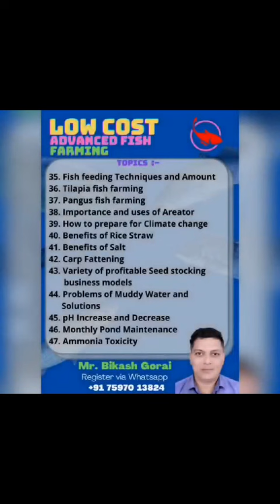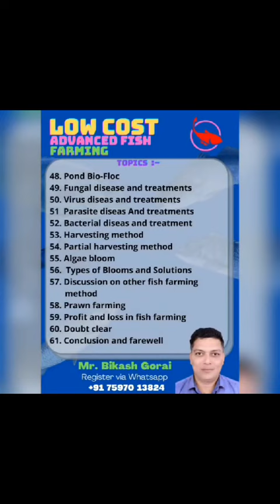Rice straw and fish farming. धान की पुआल फिश फार्मिंग को कैसे profitable बनाते है?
online  training Ke liye
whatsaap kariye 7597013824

fish culture
fish
catfish
fishing
trout
fish feed
fish farming
imc
seabass
carp fish, types of fish, freshwater fish
hilsa fish
common carp

How to reduce feed cost.
How increase profit margin in fish farming.
Catla fish farming.
IMC culture in pond.
profit and loss in fish farming.
How to use lime in pond.
How to use lime and salt in fish pond. Low cost Advance Fish farming
how to make fish farming more profitable
how to start fish farming
is fish farming a profitable business in india
how to make fish farm more profitable in india
basic knowledge of fish farming
how to make low cost feed for fish farming
Type of pond for fish farming
How to reduce feed cost in fish farming
fish diseases and treatment
biofloc in pond
 FCR in fish farming
Fish seed cultural.
IMC cultural in pond.
Use of lime in fish farming.
Use of salt in fish farming.
probiotics in fish farming
ammonia toxicity
fish farming,

मछली पालन से करें कमाई,
मछली पालन के लिए तालाब का निर्माण,
मछली पालन में कितना फायदा है,
मछली पालन के लिए कैसी भूमि का चुनाव करना चाहिए,
तालाब में पानी का स्तर,
मछली पालन के लिए पी.एच,
तालाब में चूने का उपचार क्यों और कब करना चाहिए ?
तालाब में कौन सी मछली पालनी चाहिए?
तालाब में मछली का बीज किस हिसाब से डालना चाहिए?
क्या मछ्ली पालन में घर के बचे खुचे पदार्थ का इस्तेमाल कर सकते हैं?
यदि मछली बीमार हो तो क्या करना चाहिए?

1. हमें मछली पालन क्यों करना चाहिए
2.मछली पालन में मिट्टी, पानी, तालाब प्रकार कैसा होना चाहिए
3.तालाब की चारो और, गहराई पेड़ पौधे से मछली पालन का क्या संबंद
4. water aquatic plants का फायदा और नुकसान
5.Unwanted fish  से मछली पालन में क्या
 परिसानी आती है और बचाब का उपाय
6.मछली पालन का प्रकार. monoculture and polyculture
7. Type of fish pond.तालाब कैसे तैयार किया जाता है
8. चुना का तालाब में क्या क्या काम है part1
9.चुना का तालाब में क्या क्या काम है part2
10. तालाब में चुना किस हिसाब से देना चाहिए
11. Spawn farming के लिए तालाब को कैसे तैयार करे. 12. How to start spawn farming and maintenance.
13. टैंक ने spawn farming कैसे करे
14. IMC farming
15. Grass carp farming.
16. Benefits of Grass carp based IMC farming
17. How to make phytoplankton & Zooplankton.
18. use of fertilizer
19. How to make organic fertilizer.
20. Probiotic kya hai aur uska istemal.
21. How to select good fish seed.
22. Importance of stunted seed.
23. How to make stunted seed.
24. How to carry live fish.
25. Singi, magur and other catfish farming.
26. Winter me machli ka palan.
27. How to select good fish seed.
28. Importance of Protein in fish feed.
29. Importance of carbohydrate in fish feed.
30. Importance of lipid in fish feed.
31. Importance of minerals in fish feed.
32. Home made feed Vs commercial feed.
33. How to make feed at farm.
34. Kis type ka feed konsa machli ko chahiye.
35. Machli ko kitna feed khilaye.
36. Tilapia fish farming
37. Pangas fish farming.
38. Aerator ka jarurat & fayda.
39. Climate change hone par kya kya karein.
40. Benefits of rice straw
41. Benefits of salt.
42. carp fattening
43. Varieties type profitable seed stockings model.
44. Problem of muddy water and solution.
45. PH increase and decrease
46. Monthly pond maintenance
47. Ammonia toxicity
48. Pond Bioflock
49. Fungal disease and treatment
50. virus disease and treatment
51. Bacterial  disease and treatment
52. parasite disease and treatment
53. Harvesting method
54. partial harvesting benefits
55.  Algae Bloom.
56. type of bloom and solution.
57. Discussion with other fish farming method.
58. Prawn farming
59. Profit & loss in fish farming.